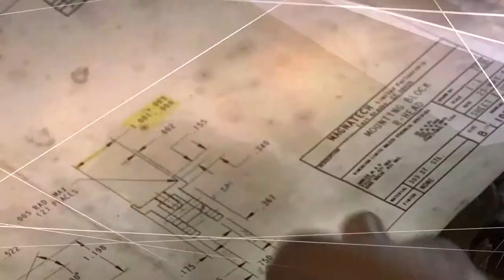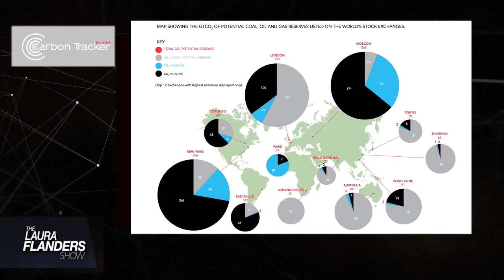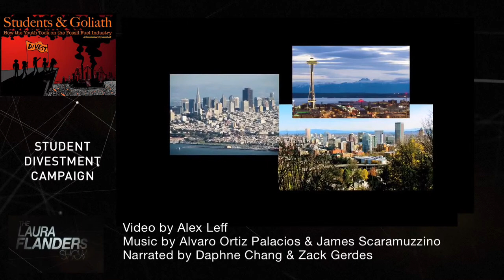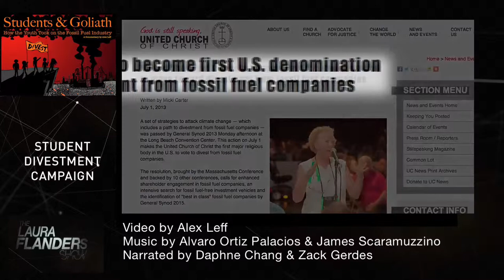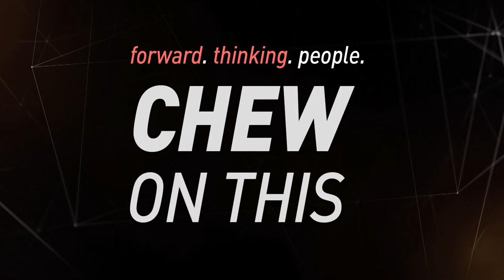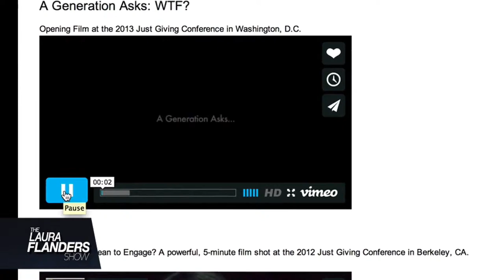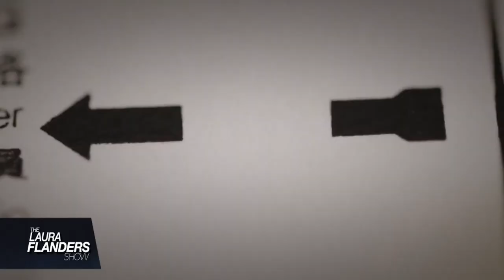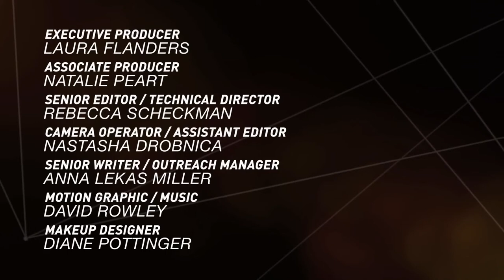Ep 1: John Fullerton | The Laura Flanders Show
How are finance and climate change related? John Fullerton, a former oil and gas investor, discusses Fossil Free, the campaign to push colleges to divest from fossil fuels.